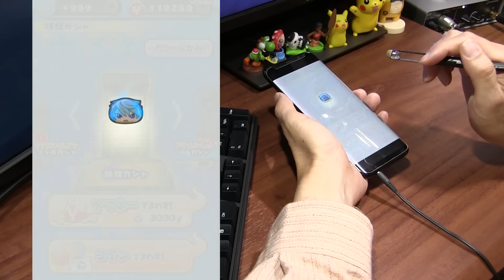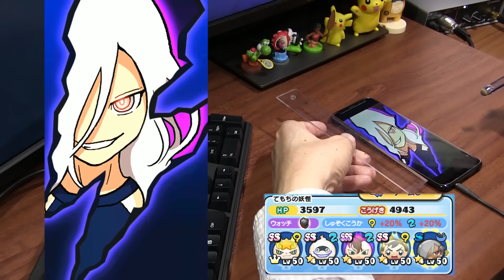【ぷにぷに実況】イナイレＧコインから！超覚醒はいざき攻略 イナズマイレブン アレスの天秤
イナイレＧコインから出たキャラで挑戦！超覚醒はいざきのおはじき攻略。げんきドリンクが足りるのか？覚醒ごうえんじなしではきついな。

超・雷門中グラウンド みずかみや ステージ21で「あすとをつかってクリア」
極・雷門中グラウンド ひうらS ステージ38で「フィーバータイム3回以上」

レア妖怪　の出現ステージ
調査中

超覚醒はいざき　SSSランク
超覚醒ふどう　SSSランク
覚醒あすと　SSランク
覚醒ごうえんじ　SSランク
覚醒かぜまる　SSランク

撮影機材
端末：Sumsung GalaxyS8+ SC-03J(NTT DOCOMO)　Android8.0 Oreo
マイク：Steinberg UR12 XM8500
カメラ：CANON Ivis HF G20